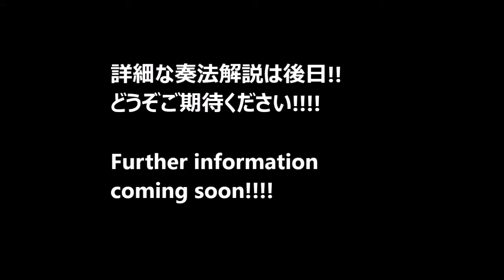Beat It solo with Roland AX-Edge